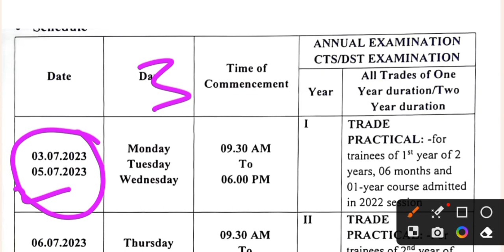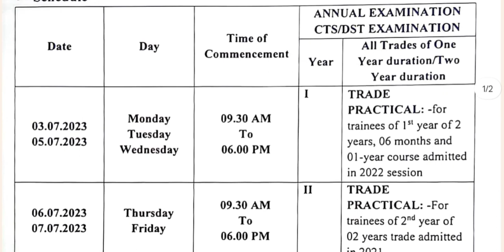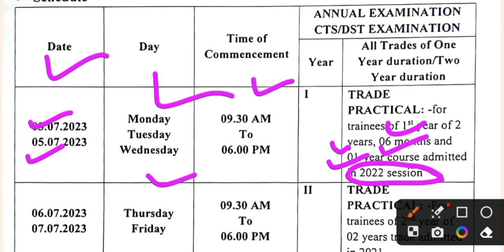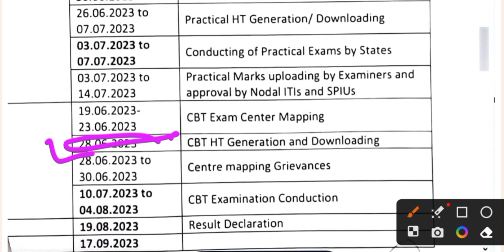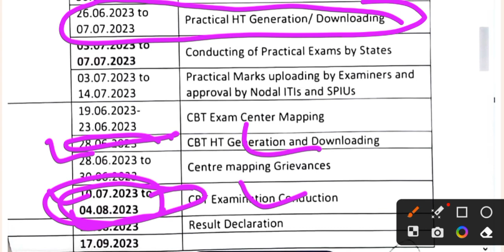ITI टाइम टेबल आ गया डाउनलोड करें, ITI time table 2023, ITI time table kaise download Karen, ITI news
इंजीनियरिंग ड्राइंग क्लास प्रथम वर्ष सभी ट्रेड